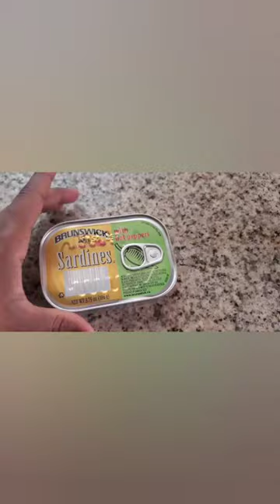Sardine and crackers